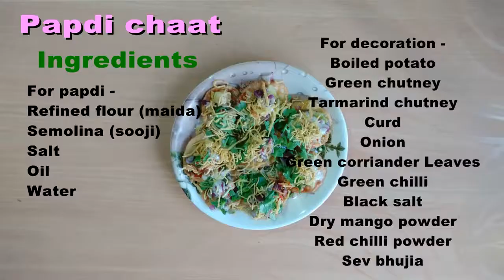Papdi Chaat Recipe || बाज़ार जैसी टेस्टी चटपटी पापड़ी चाट || Dahi Papdi Chaat || Street food recipes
Nandani Cook is a channel where you find easy food recipes and watch many more cooking tips ideas. If you have any suggestion or feedback regarding the video,let it share in comment.